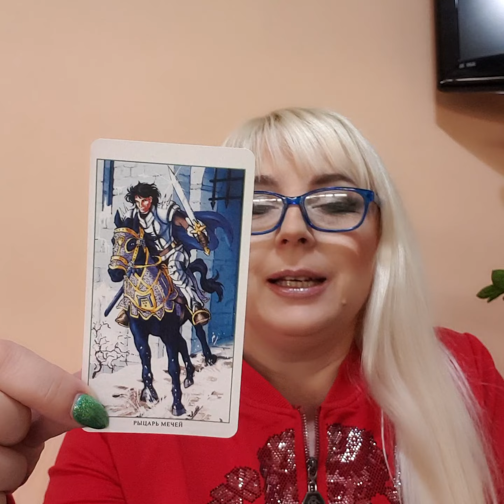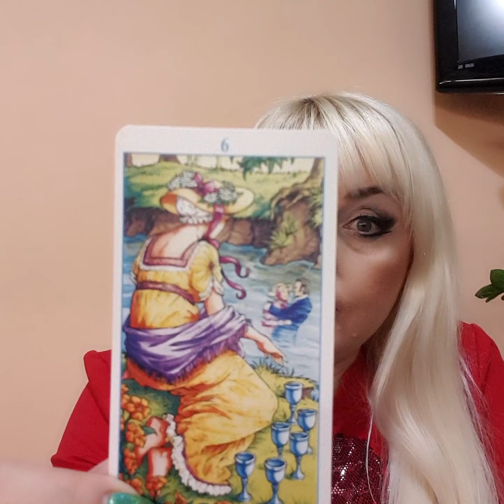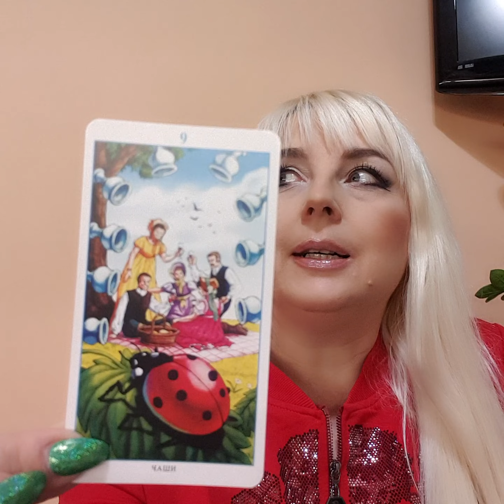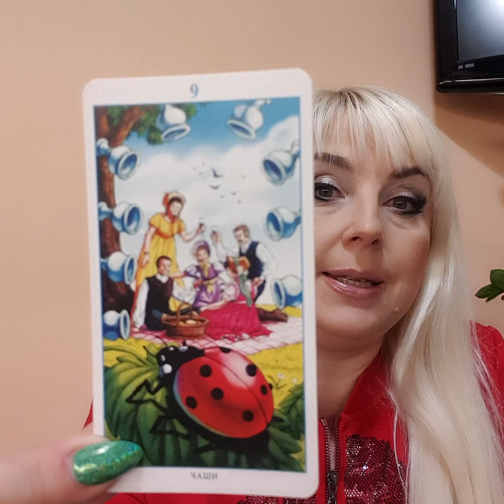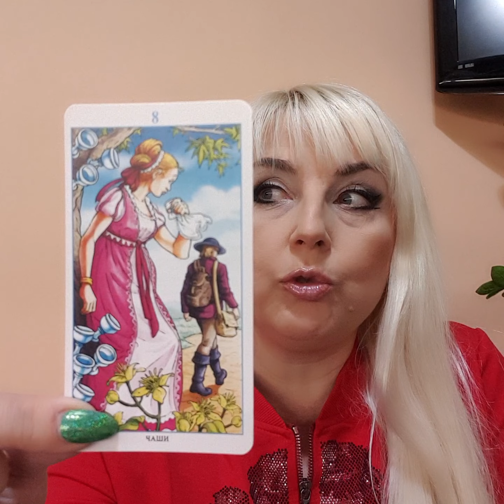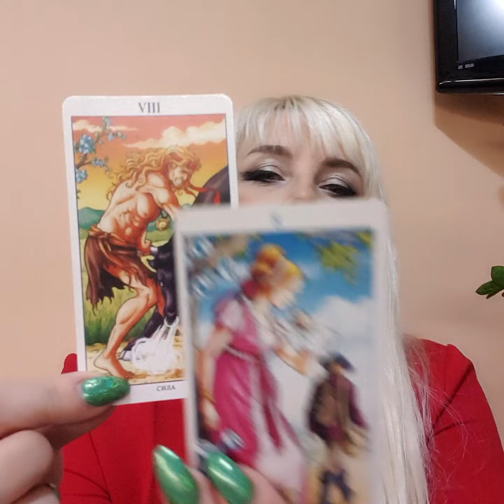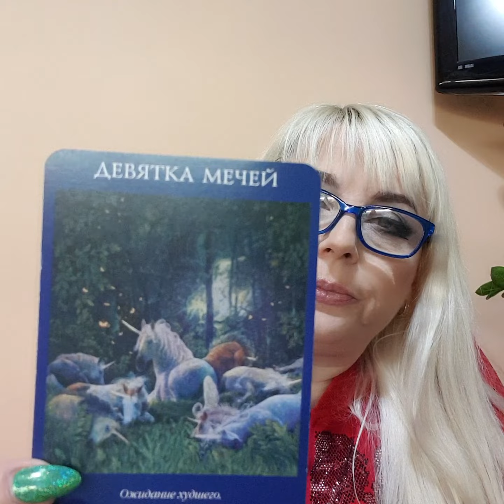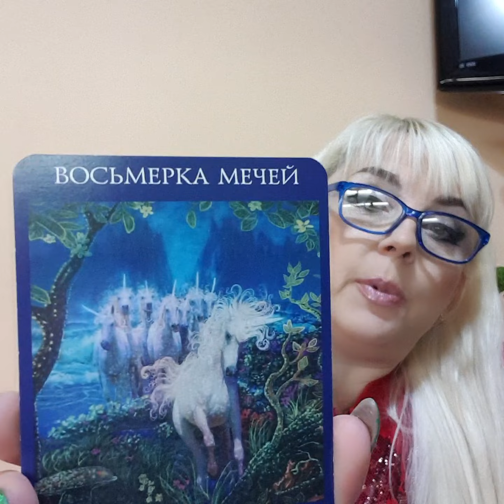ВЕСЫ таро прогноз на неделю с 23 по 29 января 2023 от Юлия Дождь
таро прогноз на неделю для каждого знака Зодиака, чего ждать, чего избегать,  совет карт таро на неделю.